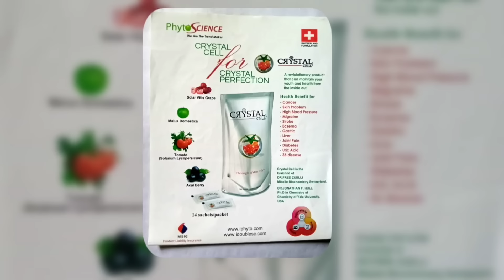"Manjulika, Bhoot haveli" story explained in Manipuri || Horror\ Comedy movie explained in Manipuri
Manjulika (2022) horror/comedy movie explained in Manipuri. "Manjulika" story summarized with a complete ending in Manipuri explanation.

Synopsis:

Credits :
Images and footages source:

Thanks,
Shanjit Sharma